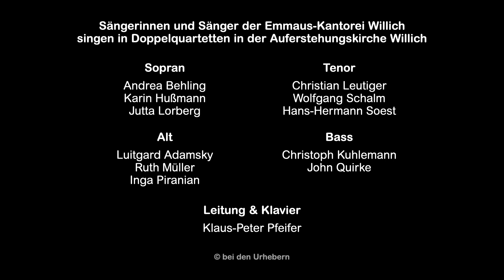17.04.2022 – „Ostervision“ (UA)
Sängerinnen und Sänger der Emmaus-Kantorei Willich singen in Doppelquartetten in der Auferstehungskirche Willich

Text: Kurt Marti (© Kurt Marti-Stiftung, Bern, Schweiz)
Leitung & Klavier: Kreiskantor Klaus-Peter Pfeifer